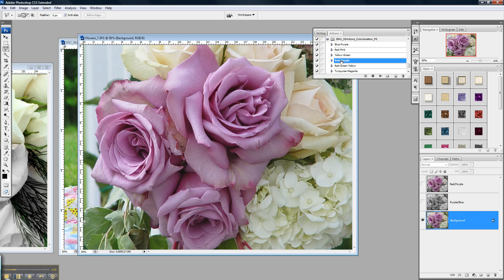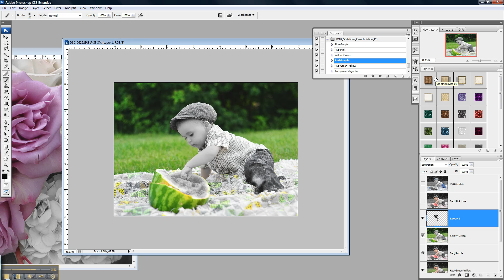Digital Scrapbooking Tutorial: Isolating Color in Digital Photos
This digital scrapbooking video tutorial will show you how to use a Photoshop action plugin to keep only 1 or 2 colors in a photo, while turning the rest of your photo black and white.